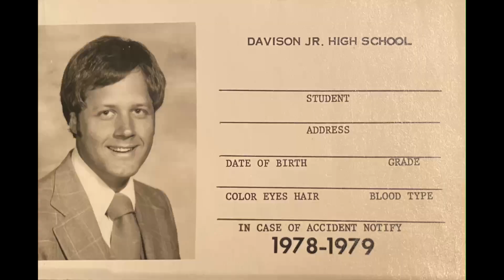05 The Ant 1981 May 5 Select Girls Spring Concert Davison Jr High Choir directed by John F Abitz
Live recording from the 1981 Select Girls Spring concert. Original recordings of the Davison Jr High School choirs (Davison, Michigan). John F. Abitz, director.